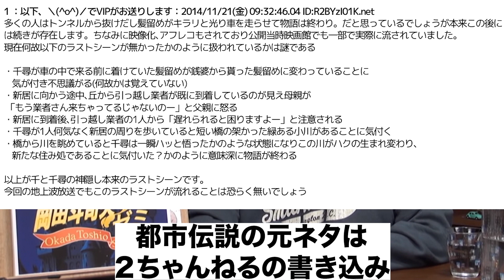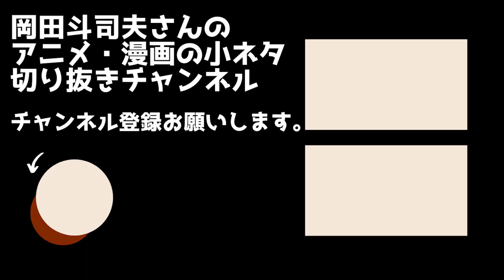観た人いる？『千と千尋の神隠し』一日だけ上映された幻のエンディング【岡田斗司夫切り抜き】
おいこら宮崎駿！お前キキのスカートのぞきたいだけやろ！『魔女の宅急便』＆『千と千尋』その他の仮説・都市伝説に答えます